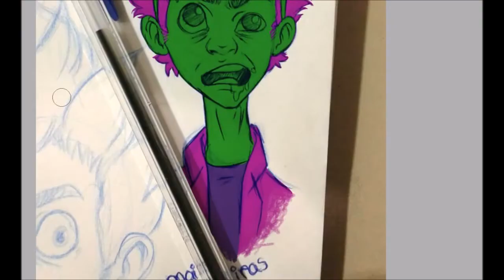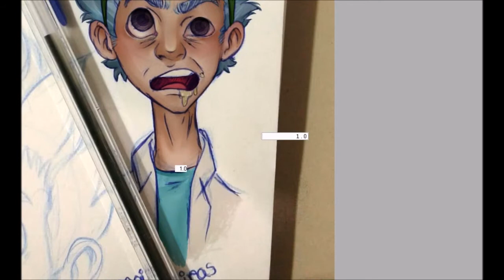Speed Painting / Rick and Morty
Fanart do Rick de Rick and Morty

Tempo - 30min
programa - Painttool Sai
Música - Rick and Morty Theme Remix